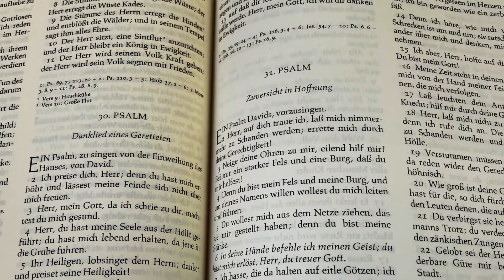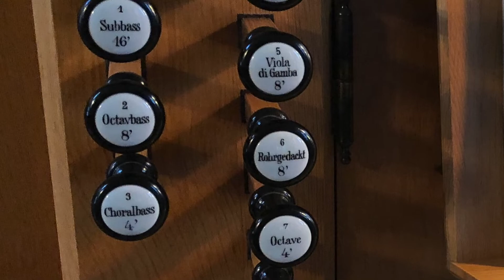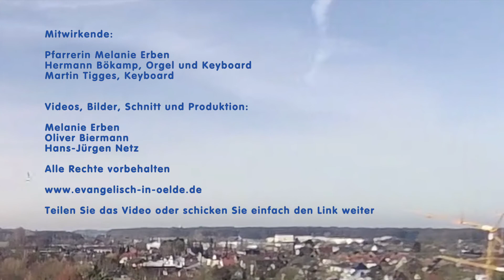Sonntagsgruß zum 14. Februar 2021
aus der Stadtkirche in Oelde
mit Pfarrerin Melanie Erben

Musikstücke in der Reihenfolge:
1.Leon Boelmann: Introduction – Choral aus:
Suite Gothique, Opus 25
2.Joh. Seb. Bach: Auf dem wohltemparierten Klavier, Präludium 1
3.Johann Pachelbel: Kanon in D-Dur
4.Joh. Seb. Bach: Hauptthema aus dem c-moll Präludium BWV 546
5.Martin Tigges: Improvisation

Videos, Bilder, Schnitt und Produktion:
Melanie Erben
Oliver Biermann
Hans-Jürgen Netz